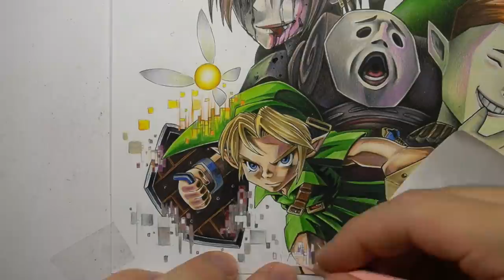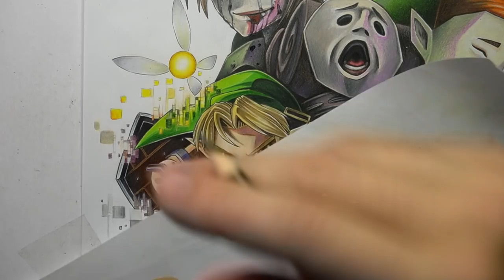"Ben Drowned" Story + Drawing (Creepypasta)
The HAUNTING STORY of "BEN DROWNED" also know as
"Haunted Majora's Mask Cartridge" (based on the famous game Legend of Zelda: Majora's Mask), a highly popular Creepypasta series created by Alex Hall (Jadusable).
I'm back with a long awaited creepypasta story + drawing video.

"Ben Drowned" Written by: Alex Hall "Jadusable"

ART SUPPLIES
Paper used: Canson Bleedproof
Grey Lead Pencils: Staedtler Mars Lumograph
Pencils: Prismacolours
Markers: Copics
Inking: Copic Drawing Pen + Copic Multiliners
Soft Pastels